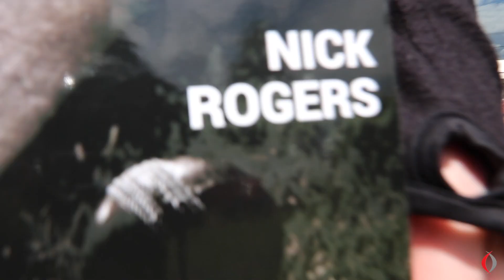Unleash your inner punk, with '1976 - Punk, Cricket And London's Burning'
1976 Punk, Cricket and London's Burning is the story of the rise of punk as both a genre of rock and a cultural movement. In divided 1970s Britain, resentment to the establishment and old order was growing with yearnings for a new beginning. Despair and anger for the working-class young was everywhere. They were being sold a version of no hope Britain that was grey, bleak, bankrupt and unemployed with no future. Britain seemed broken and at the same time, the music was remote, insipid and uninspiring. Added to this misery was the ugly and repulsive spectre of the far-right rising in influence, sowing racial tensions and clashes in opposition to rising immigration. Yet hope was brewing. Punk was becoming the voice of young people, disgruntled with how things were! At last, there was energy and excitement. Billy Idol, Siouxsie Sioux and the Bromley Contingent were creating a new scene. The Clash and Joe Strummer were going to save the young. But they needed help and the spirit of Gene Vincent was on hand.

Meanwhile, on the other hand, the people still looked to the great game of cricket. The West Indies team were touring England. They had a rising star called Viv Richards who looked special, very special. The West Indians, living in Britain, needed a hero. Viv needed a mentor, and WG Grace was there for him. 1976 would be the summer of Viv Richards scoring boundaries endlessly and the searing pace of Michael Holding sending Tony Greig's stumps into orbit blowing in the winds of redemption. The fires of Babylon were burning bright. The summer of 1976 ends with the Notting Hill riots where cricket, punk and Don Letts come together to save the day.

1976 Punk, Cricket and London's Burning is a nuanced and original look at these hard times for Britain - the perspective of icons since passed, looking on at the brewing trouble, and hoping to share their wisdom to mend it.